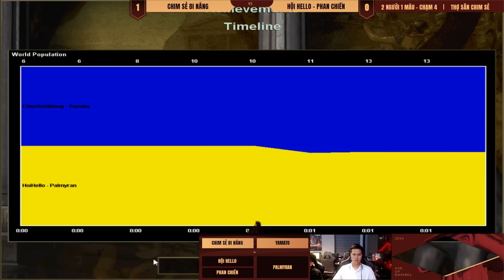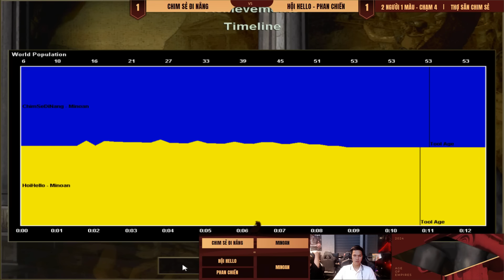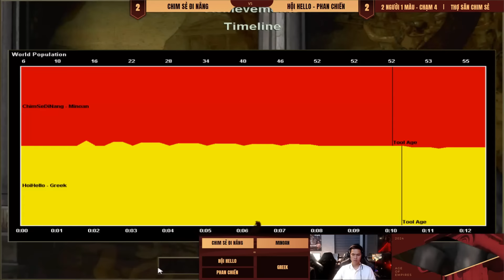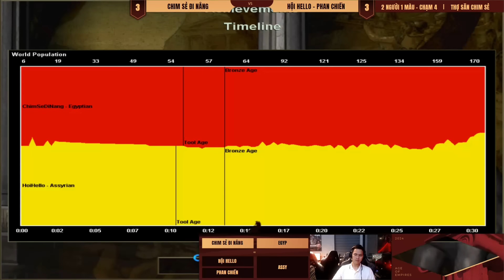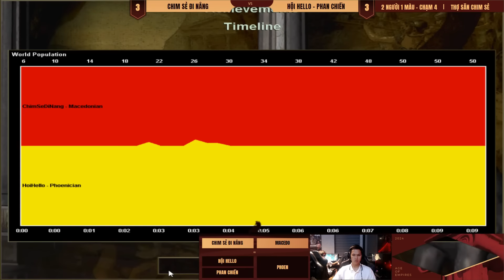Chim Sẻ Đi Nắng | Thợ Săn Chim Sẻ | 13/06/2024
Trang thông tin và tin tức (chimsedinang.com)